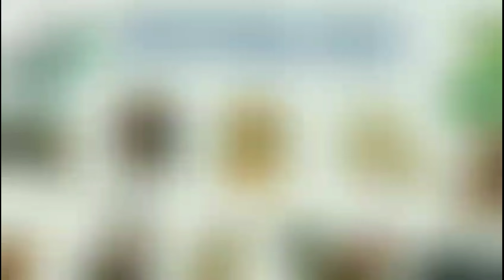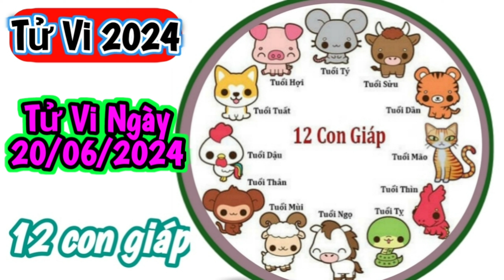Tử Vi Hàng Ngày 20/6/2024 của 12 Con Giáp